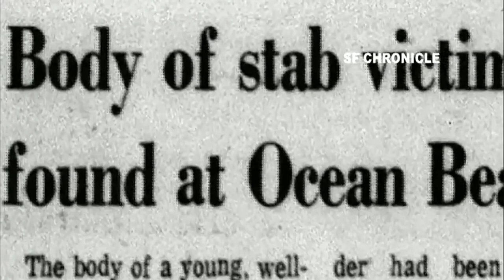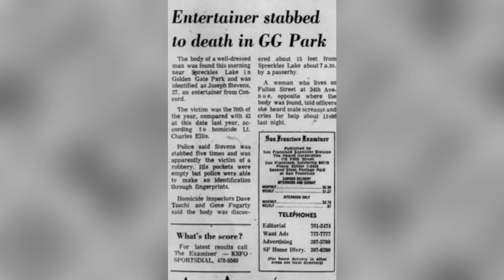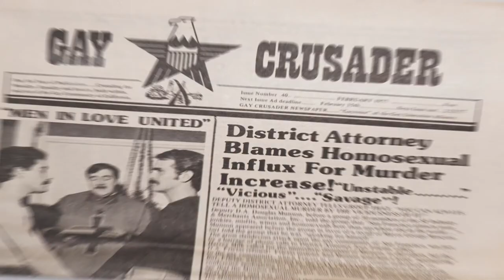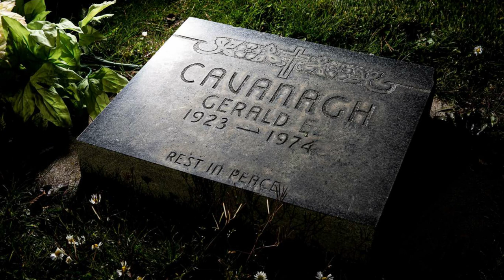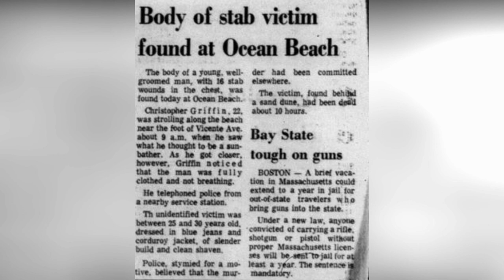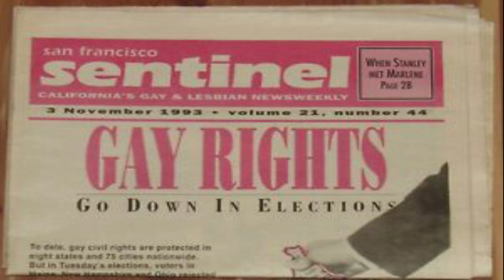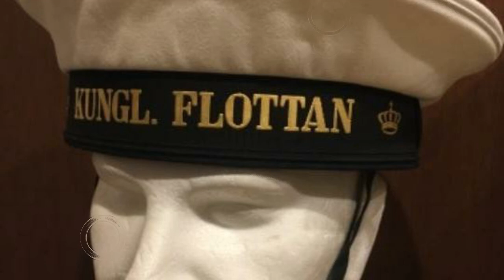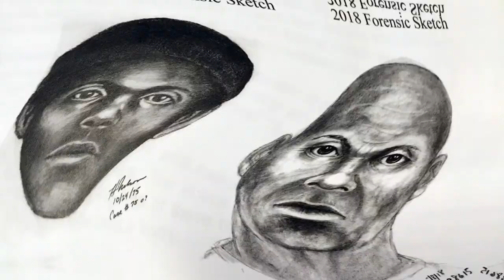El MISTERIOSO CASO de... The DOODLER, el ASESINO de HOMOSEXUALES (CAS0 ABIERTO) 🔎🔍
Conocido como 'El Doodler', el asesino acechaba a sus víctimas en bares de barrios gay de San Francisco, dibujaba bocetos para atraerlos y luego sugería que fueran a un lugar más tranquilo.
Después los apuñalaba, cortaba y golpeaba repetidamente, antes de arrojar sus cuerpos en las playas alrededor del Área de la Bahía.
Es un caso sin resolver, pero que vuelve a la luz de la actualidad tras ser reabierto con la esperanza de dar caza al asesino homófobo más temido en la historia de los Estados Unidos.

Por fin este canal tiene su reflejo en emisiones de podcasts dedicados al apasionante mundo del misterio, a través de la plataforma IVOOX. GRACIAS A TODOS POR VUESTRO APOYO,
CAMINANTES.